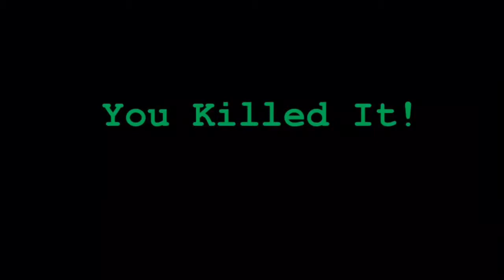What Killed the Dynasty Warriors games?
Well I've got the answer.